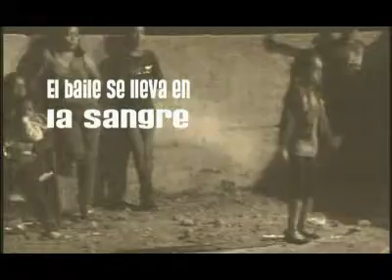Loca Loca Loca ...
En Rio Escondido de Bayacora..